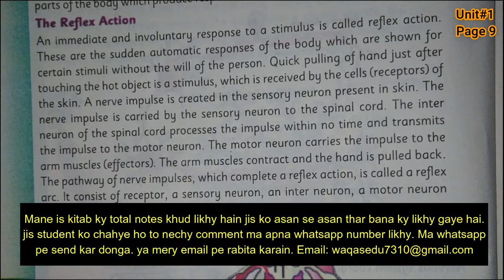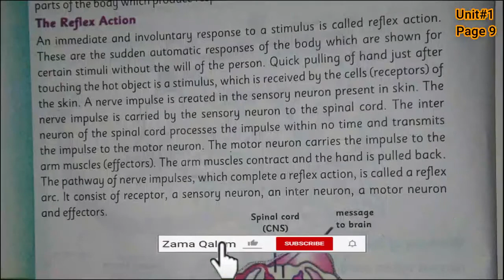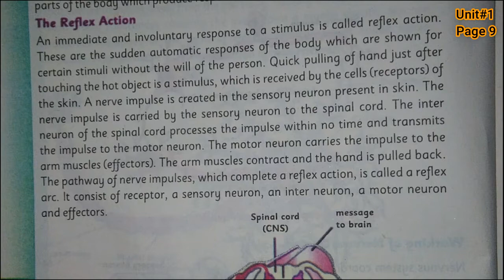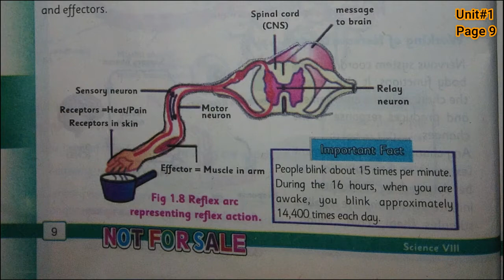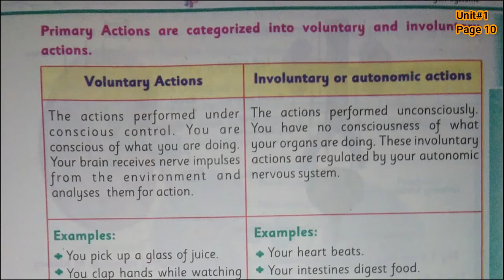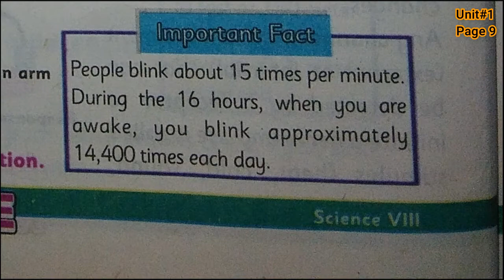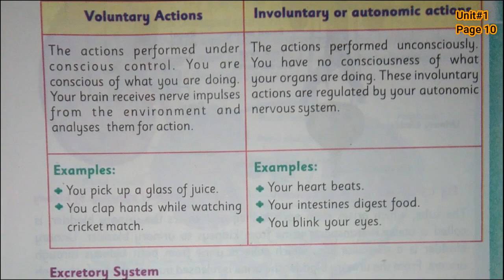Lecture#5 (Pashto):8th Class G.Science- Unit#1 Page 9,10 Reflex Action-Voluntary Involuntary Actions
Topics: (1) Reflex Action - (2) Voluntary And Involuntary Actions

Zama Qalam
Syed Waqas Ghaffari - G.Science 8th Class Video online Lectures.

ATTENTION!
For URDU Lectures 8th Class G. Science, Please Visit Below Channel-